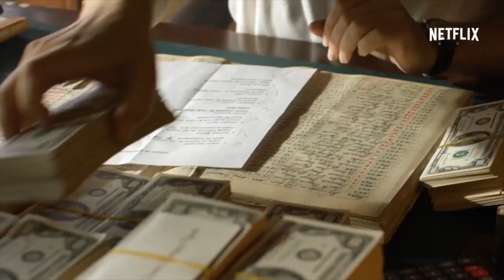NARCOS SAISON 3 - COFFRET BLU RAY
Pablo Escobar est mort. Occupées à le traquer, la DEA et les forces colombiennes ont laissé la porte grande ouverte au Cartel de Cali, désormais numéro 1 du trafic de cocaïne. Javier Peña retourne à Bogota, prêt à le faire tomber.

Boîtier digipack avec étui

Intégrale de la saison 3 (10 épisodes) :
3.01 - La Stratégie du Parrain (The Kingpin Strategy)
3.02 - Le KGB de Cali (The Cali KGB)
3.03 - Suivez l'Argent (Follow the Money)
3.04 - Échec et Mat (Checkmate)
3.05 - MRO (MRO)
3.06 - Les Meilleurs Plans (Best Laid Plans)
3.07 - Sin Salida (Sin Salida)
3.08 - Convivir (Convivir)
3.09 - Todos Los Hombres del Presidente (Todos Los Hombres del Presidente)
3.10 - Retour à Cali (Going Back to Cali)

Détails sur le produit
Rapport de forme  :  1.77:1
Classé  :  12 ans et plus
Dimensions du colis  :  18.03 x 13.76 x 1.48 cm; 279 grammes
Réalisateur  :  Andi Baiz, Gabriel Ripstein, Josef Wladyka, Fernando Coimbra
Durée  :  8 heures et 51 minutes
Date de sortie  :  7 novembre 2018
Acteurs  :  Pedro Pascal, Damián Alcázar, Francisco Denis, Alberto Ammann, Pêpê Rapazote
Doublé :  :  Anglais, Français
Sous-titres :  :  Français
Langue  :  Anglais (DTS-HD 5.1), Français (DTS-HD 5.1), Anglais (DTS-HD 2.0), Français (DTS-HD 2.0)
Studio   :  Gaumont

Nombre de disques  :  4